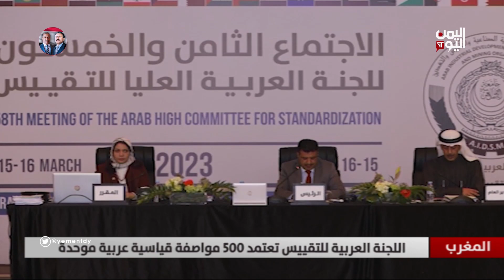إجراءات حكومية لاستعادة مراكز الإنزال السمكي من المتنفذين